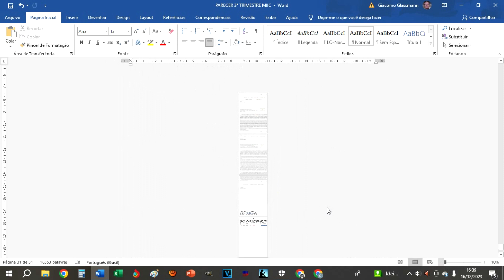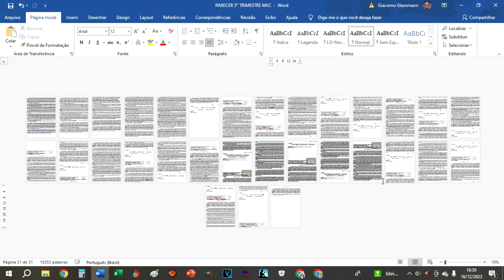COMO SELECIONAR O TEXTO DA FORMA CERTA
Veja neste vídeo como é fácil e rápido selecionar várias páginas no Word de forma rápida sem ter que usar o mause.